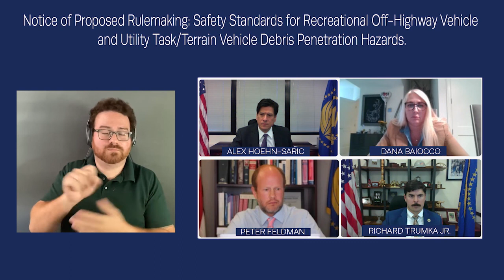CPSC Commission Meeting | NPR: Safety Standards for Recreational Vehicle Debris Penetration Hazards.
Notice of Proposed Rulemaking: Safety Standards for Recreational Off-Highway Vehicle and Utility Task/Terrain Vehicle Debris Penetration Hazards.